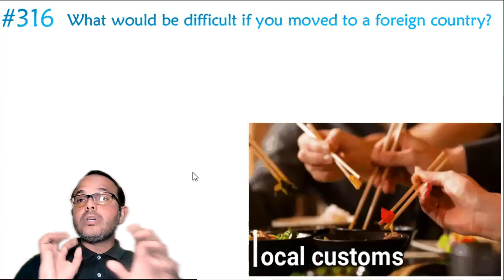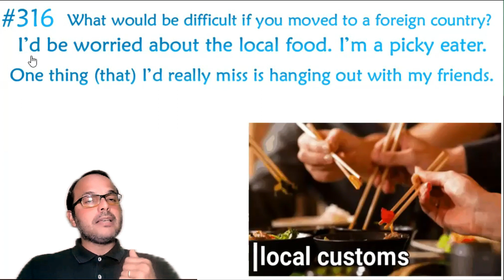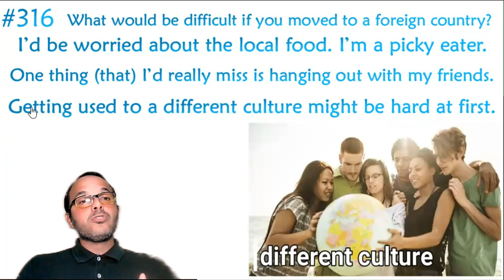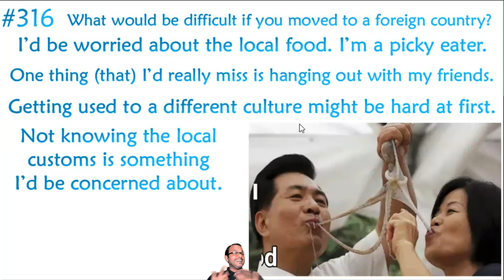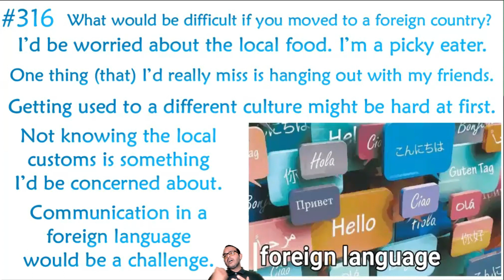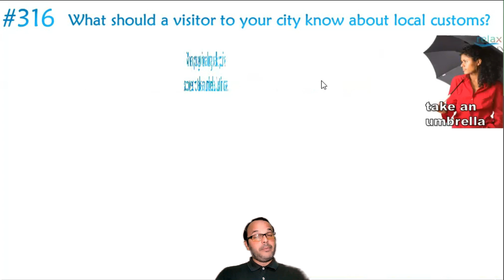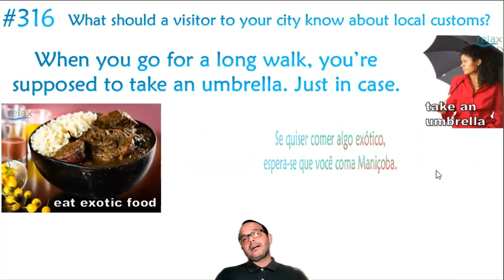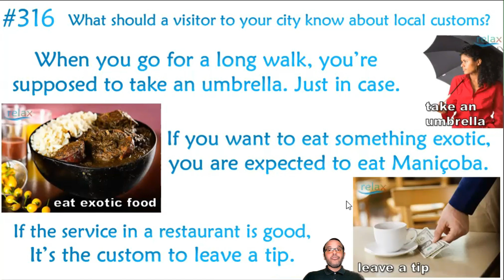#316 What would be difficult if you moved to a foreign country T02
#316 What would you be difficult if you moved to a foreing country?

Após o vídeo de hj, pratique com um leve exercício para testar seus conhecimentos na pergunta #316 What would you be difficult if you moved to a foreing country?  Com respostas automáticas e e-mail responsivo para vc organizar seus estudos!